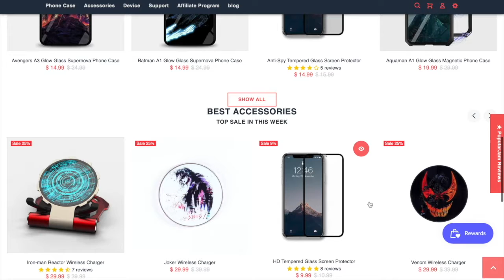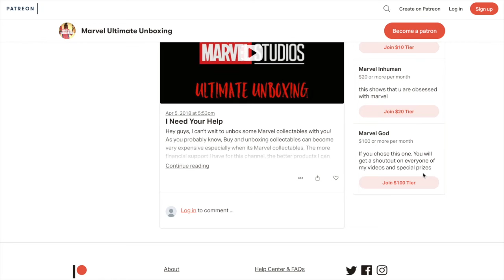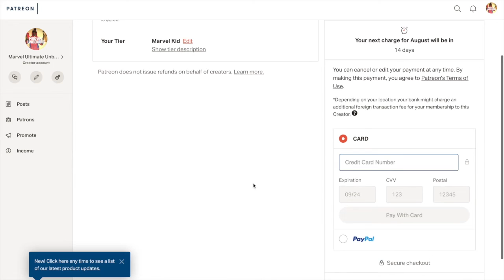Where Is The New Mutants Movie?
Let me know if you are looking forward to The New Mutants Movie.